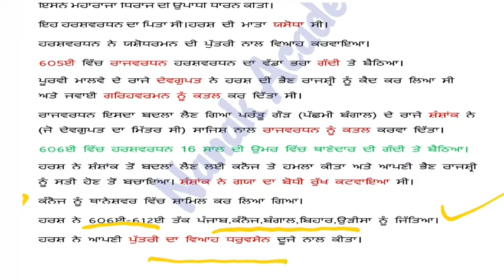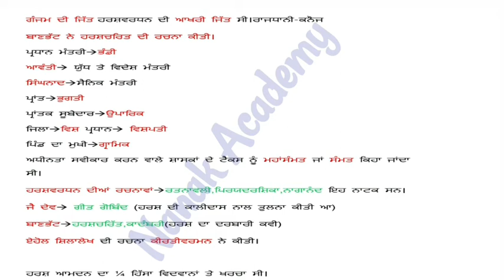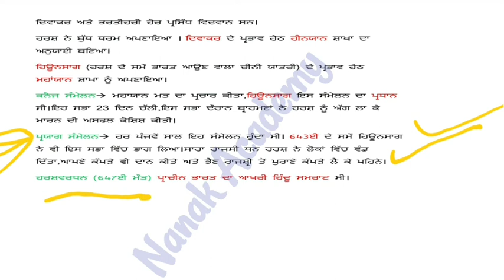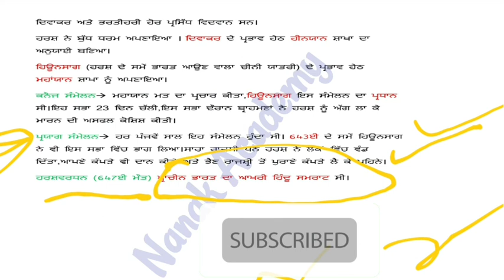Vardhana dynasty | ਹਰਸ਼ | ਵਰਧਨ ਵੰਸ਼ | Master cadre sst prepration | police | Ett | Ntt | Patwari | tet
about this vedio:-vardhana vansh, harsh vardhana, pushyiabhutti vansh
all information for competitive exams.

about channel: Dear friends, this is an education related channel, where you are being prepared for Master Cadre, P.S.TET., C.TET. and other government job papers.  We will continue to strive to take you forward in this field at every moment. Thank you all for joining us on this YouTube platform.

ਚੈਨਲ ਬਾਰੇ : ਪਿਆਰੇ ਦੋਸਤੋ ਇਹ ਸਿੱਖਿਆ ਨਾਲ ਸੰਬੰਧਿਤ ਚੈਨਲ ਹੈ,ਜਿੱਥੇ ਤੁਹਾਨੂੂੰ ਮਾਸਟਰ ਕਾਡਰ,ਪੀ ਐਸ ਟੈਟ,ਸੀ ਟੈਟ ਅਤੇ ਹੋਰ ਸਰਕਾਰੀ ਨੌੌੌੌਕਰੀਆਂ ਦੇੇ ਪੇਪਰ ਲਈ ਤਿਆਰੀ ਕਰਵਾਈ ਜਾਂਦੀ ਹੈ,ਪੰਜਾਬੀ ਭਾਸ਼ਾ ਦਾ ਇਹ ਚੈੈਨਲ ਤੁਹਾਡੇ ਲਈ ਸਦਾ ਮਾਰਗਦਰਸ਼ਕ ਬਣਿਆ ਰਹੇ ਇਸ ਲਈ ਤੁਹਾਡੇ ਸਹਿਯੋਗ ਦੀ ਜਰੂਰਤ ਹੈ, ਨਵੀਆਂ ਅਤੇ ਤਾਜਾ ਸਿੱਖਿਆ ਅਤੇ ਨੌਕਰੀਆਂ ਦੇ ਸਬੰਧ ਵਿੱਚ ਸਾਡੇ ਨਾਲ ਜੁੜੇ ਰਹਿਣ ਲਈ ਚੈਨਲ ਨੂੰ ਸਬਸਕਰਾਈਬ ਕਰੋ ਅਤੇ ਸ਼ੇਅਰ ਕਰਦੇ ਰਹੋ। ਅਸੀਂ ਹਰ ਪਲ ਤੁਹਾਨੂੰ ਇਸੇ ਤਰਾਂ ਸਿੱਖਿਆ ਦੇ ਖੇਤਰ ਵਿੱਚ ਅੱਗੇ ਲਿਜਾਣ ਦੇ ਜਤਨ ਕਰਦੇ ਰਹਾਂਗੇ। ਤੁਹਾਡਾ ਸਭ ਦਾ ਸਾਡੇ ਨਾਲ ਯੂ ਟਿਊਬ ਦੇ ਇਸ ਪਲੇਟ ਫਾਰਮ ਤੇ ਜੁੜਨ ਲਈ ਧੰਨਵਾਦ ।।